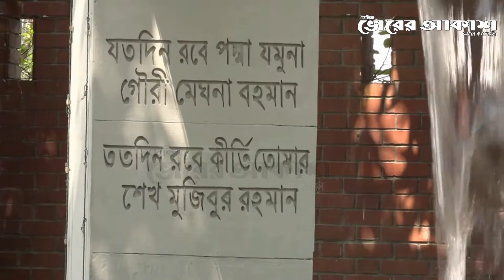বঙ্গবন্ধুর সমাধিতে ডিপ্লোমেটিক কোরের সদস্যদের শ্রদ্ধা